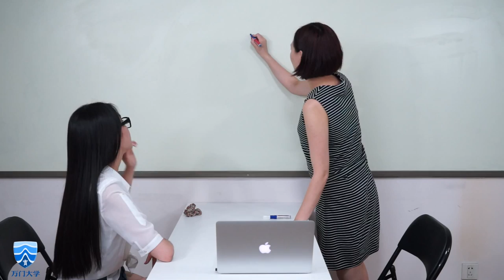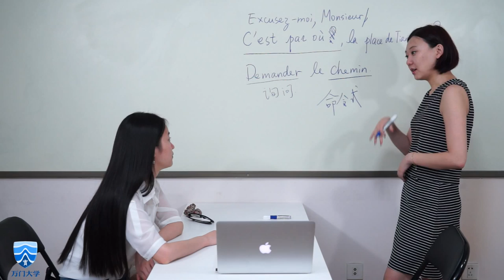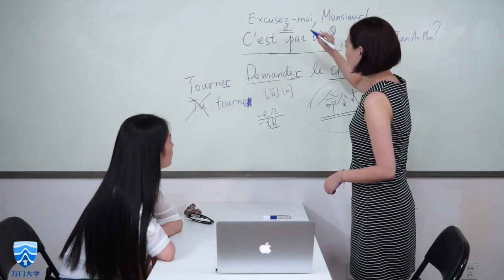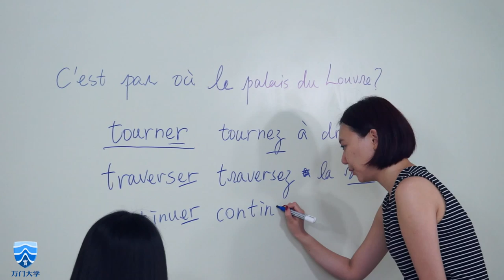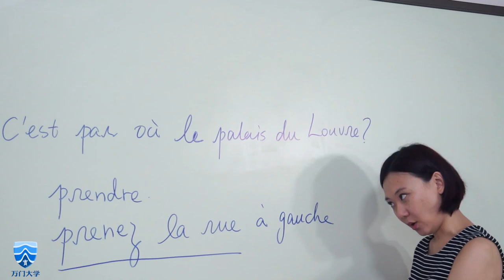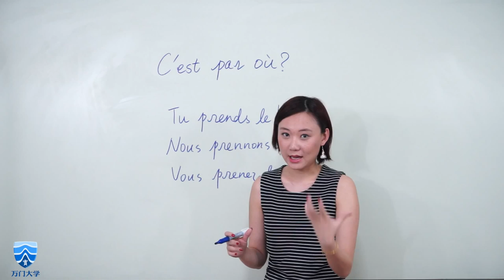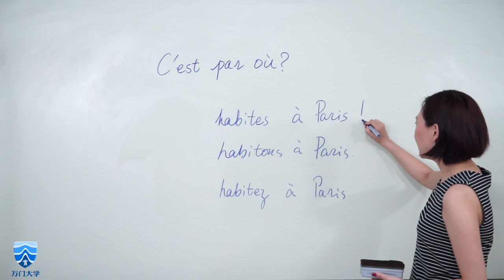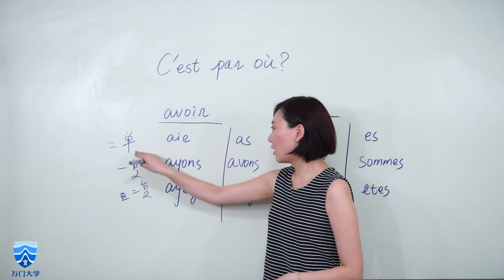万门语言法语初级上10 1